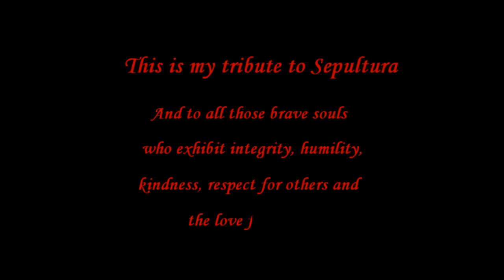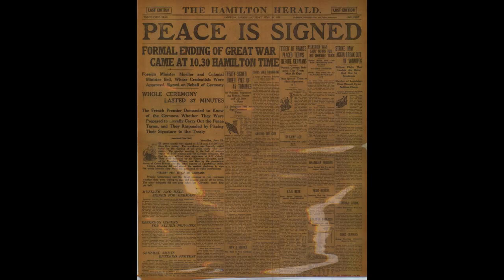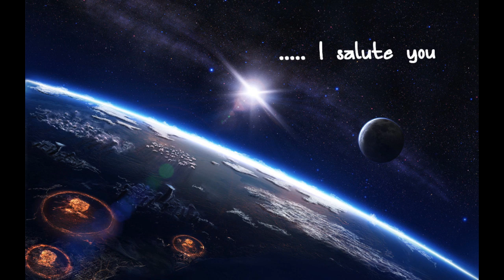Sepultura - Desperate Cry (Guitar Cover)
Sepultura - Desperate Cry Cover. Me playing Sepultura's epic desperate cry. I love old sepultura and it reminds me of my early metal years. Tried to do a music video this time. Hope you all enjoy it and take a meaningful message away from it.

All copyrights of the backing track and images belong to WMG and the original artists. I just played my guitar over it for entertainment and spun this into a music video... Spent a lot of time closely matching the tone to the original. So you'll have to listen deep if you wanna hear differences, you'll easily notice em in the solo sections as I did em by ear, hence they are not exact. I also don't have the saved tone and many files from this project courtesy MS Windows.